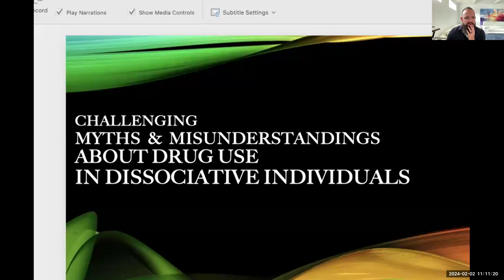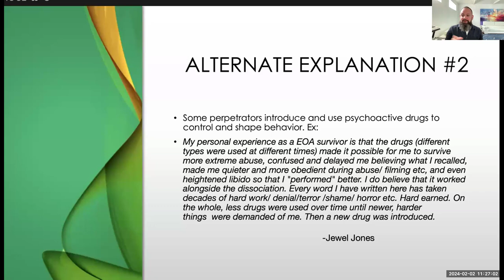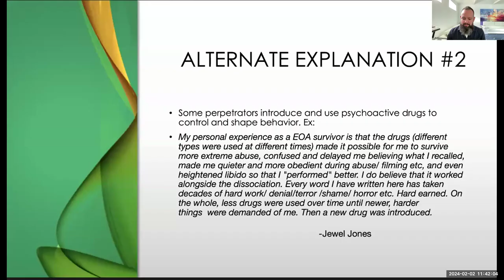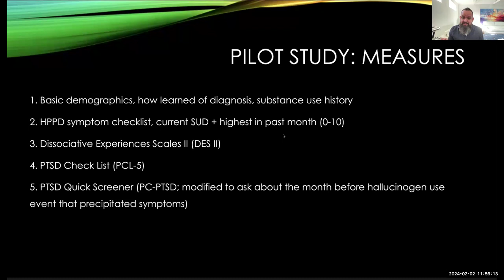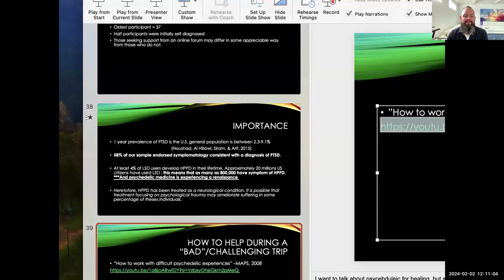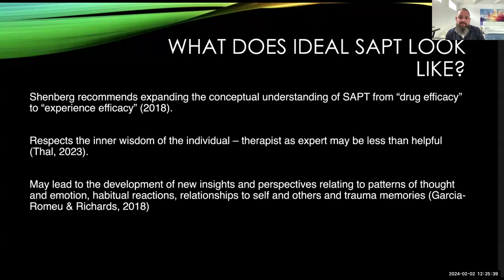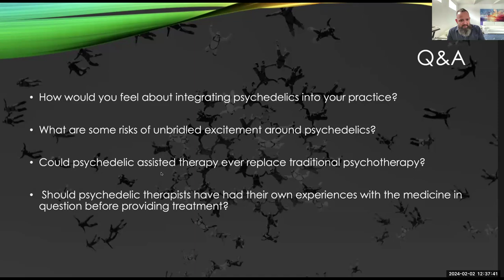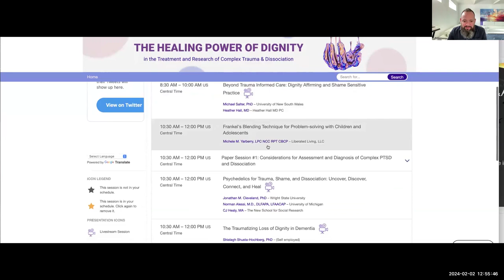2024.02 Trauma, Dissociation, and Psychoactive Substances with Jonathan Cleveland, Ph.D.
1. Distinguish between three developmental pathways through which dissociative individuals may gravitate toward using psychoactive substances.

2. Discuss hallucinogen persisting perception disorder (HPPD), a heretofore poorly understood condition, exploring his recent research indicating a link between HPPD, developmental trauma and later dissociation. Share a clinical case that suggests that some symptoms of HPPD may respond to established psychosensory trauma treatment approaches.

3. Provide an overview the history of cultural and legal changes that have, alternately, stymied and accelerated progress toward integrating psychedelic medicine into psychotherapeutic treatment.

4. Explore a three-stage process for conducting psychedelic assisted psychotherapy.

5. (time permitting) Group discussion concerning the current state and future of psychedelic medicine in the realm of complex trauma and dissociation.